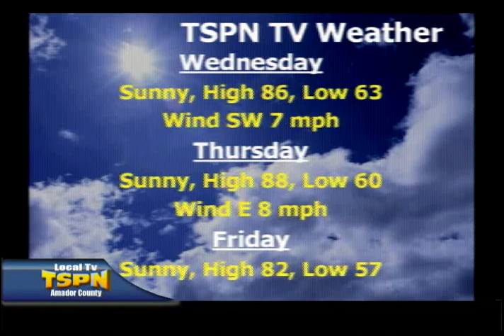TSPN TV News Headlines 10-17-12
What was to have been the joyous conclusion of a year-long effort to build a Group Picnic Area at Pioneer Park turned to sour disappointment for Eagle Scout candidate, Andrew Mees, when he  discovered that the concrete table tops and benches that he and fellow Boy Scouts had constructed at Pioneer Park had been vandalized with vulgar drawings and profanity. After a full day of building frames, setting rebar, pouring concrete and smoothing out the surfaces of the tabletops and bench seats on Sunday, October 7, the Boy Scouts, led by Andrew,  had taped off the area with caution tape and left the park at 5:00 pm. Apparently, before the concrete could dry. Seizing opportunity vandals deeply etched profane drawings and words into the wet cement, defacing the tabletops and bench seats. Nearly a week later Saturday morning, October 13, the Scouts returned to Pioneer Park to affix the table tops and bench seats to the stands they had erected in the newly cleared Group Picnic Area. What they found were table tops and seats unusable in their defaced condition. Always prepared, the Scouts did their best to conceal the damage and assemble the tables and benches, but the tables and benches still need to be resurfaced before they can be used. Anyone with expertise in concrete resurfacing or who can donate suitable materials for this purpose is encouraged to contact Andrew Mees at . In addition, since the project is now over budget, donations to help complete the project can be made through the Amador Community Foundation, PO Box 1154, Jackson 95642, attention Andrew Mees Eagle Project Fund, or make a donation payable to Boy Scout Troop 63, Sutter Creek, attention Andrew Mees Eagle Project.

County Administrative Officer Chuck Iley  announced the retirement of Floyd Martin, the Veterans Service Officer who served in that post since August, 2000, Martin's retirement will be effective at the end of the year.   The County is greatly appreciative of the dedication and hard work that Floyd has given to the County and its 1400+ veterans during his time as Amador County's Veterans Service Officer.  Supervisor Ted Novelli, a retired Marine, said "Amador's community of veterans is losing a great advocate for their needs, and we will miss Floyd tremendously."

Up for discussion  at Amador Fire Safe Council  Regular Board of Directors Meeting will be the following items which are also set for possible action, Committee/Grant reviews  for the Lookout Tower: Hazard Fuels Reduction & Mintenance: Employee Handbook Review: and the ACCG Report . Thay will also be discussing Old Busness with possible action. The topics to be discussed are  Pine Grove CCWPP's Steering Committee/Work Group Report: Tiger Creek RAC project status: High Country CWPP status: the Sherwood project status: the Firewood Bank disposition: and lastly the Children's Outdoor Bill of Rights -- State Parks.  The meeting is October 17, 3:00 to 5:00 p.m. at the Amador County Agriculture Department Conference Room 12200 Airport Road, Martell.

Supervisor Ted Novelli of District 3 has been elected the Chairman of Cal-LAFCO, announced County Administrative Officer Chuck Iley.  Cal Lafco consists of all 58 counties within the State of California.  Supervisor Novelli will serve in this capacity for a one year term, expiring at the end of 2013.

The Technical Advisory Committee meeting for Monday October 22, has been canceled due to a lack of agenda items, reports Heidi Jacobs, Amador County Planning Department's Senior Administrative Assistant Story from press release, edited by Tom Slivick,